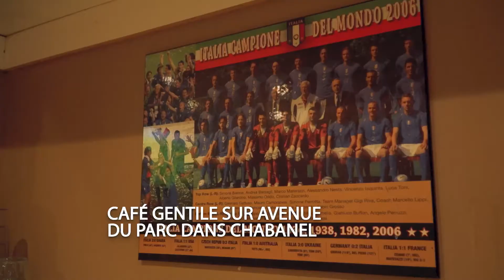Hassoun Camara rencontre Amine Laabi des Chefs!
Amine Laabi, un grand amateur de foot, accueille Hassoun Camara au Café Gentile Chabanel. 🇲🇦⚽